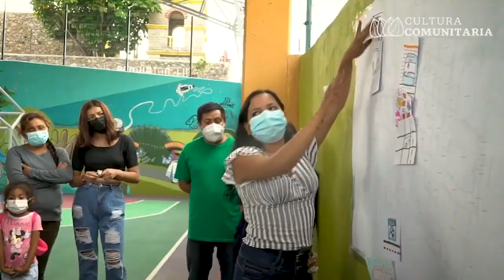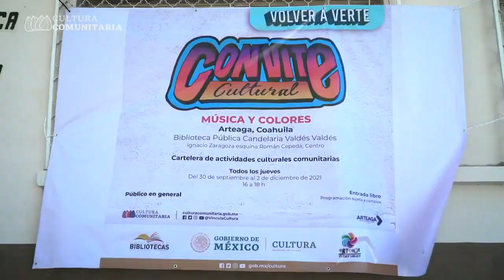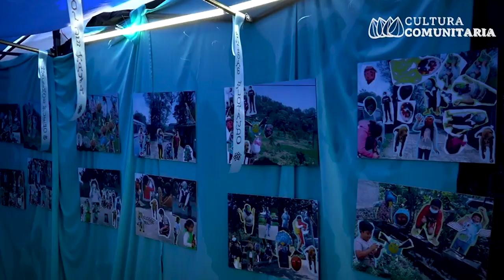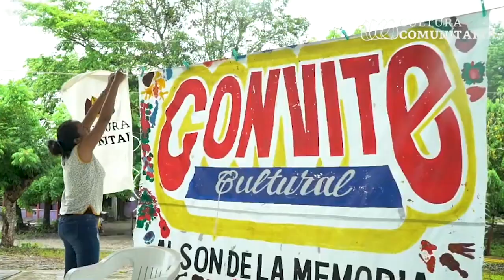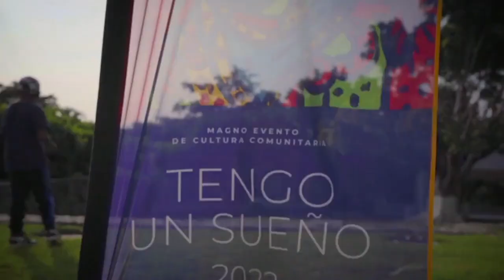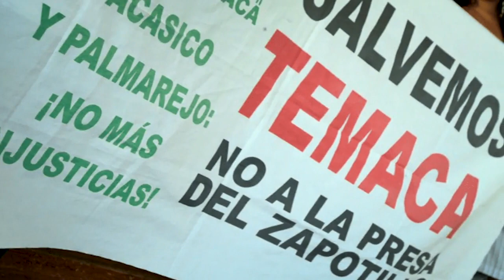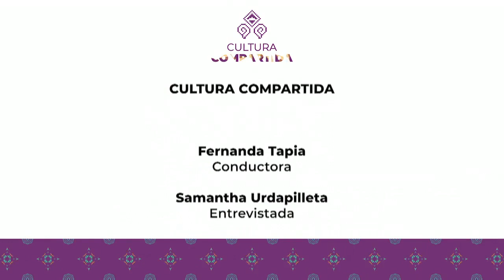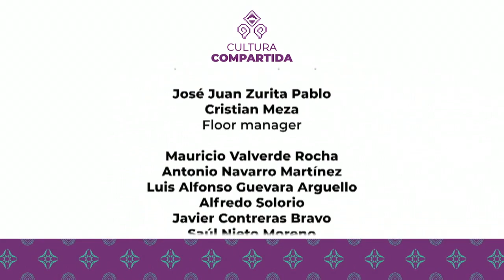Cultura Compartida. Samantha Urdapilleta | Artes Cultura Comunitaria y Semilleros Creativos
Canal 22 y la Secretaría de Cultura del Gobierno de México estrenan la serie Cultura Compartida, la cual, en sus 14 capítulos, entabla conversaciones con algunos de los encargados de producir y difundir la cultura en nuestro país.

En esta ocasión  Fernanda Tapia, está acompañada de Samantha Urdapilleta, Directora de Animación Cultural de la Dirección General de Vinculación Cultural.

X: @ Canal22
FB: Canal 22 México